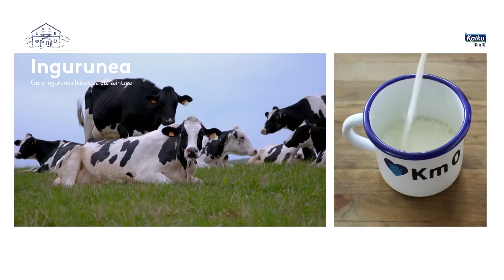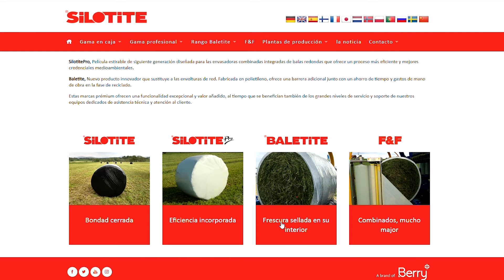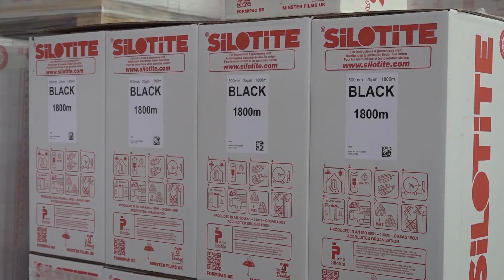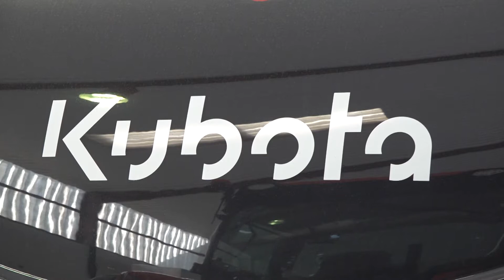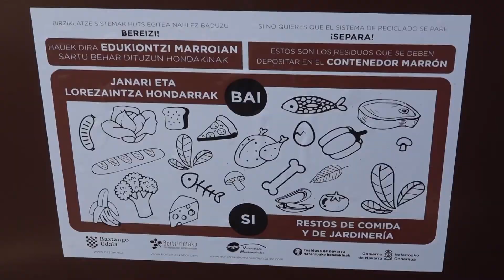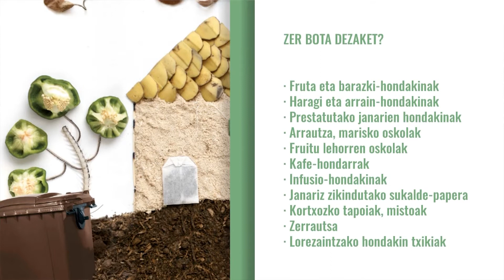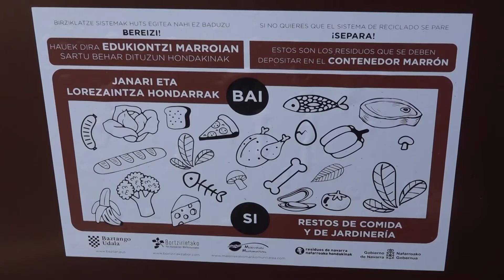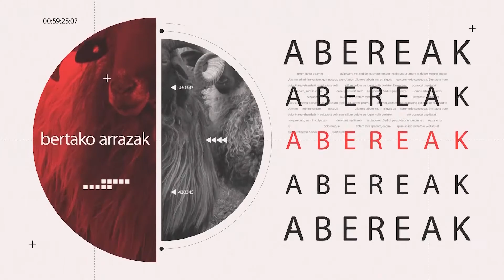Ur eta Lur 22 03 01 Jexux Urrutia I Miren Meoki I Xabier Iraola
Jexux Urrutia, Aroz-Berri I Miren Meoki, Baztango Udaleko Hondakin Teknikaria I Xabier Iraola, ENBA Sindikatua